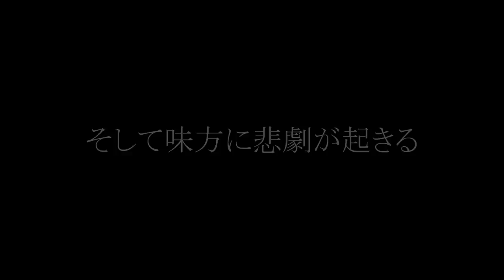【ミニゲーム５選】ひれおくんが遊ぶ色々なミニゲームが面白いのでまとめた。【スプラトゥーン２】